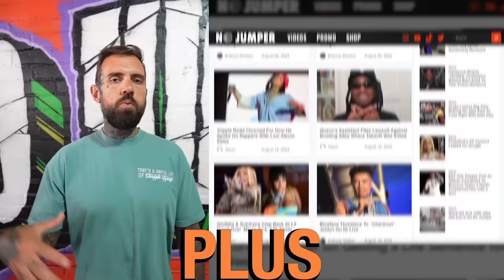Lil Reese on His Relationship with 051 Melly Before He Passed